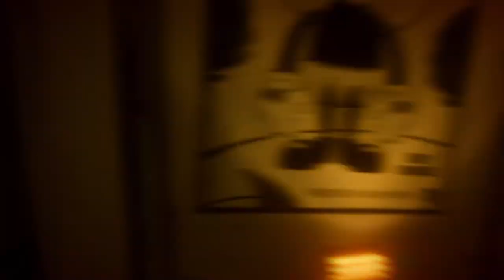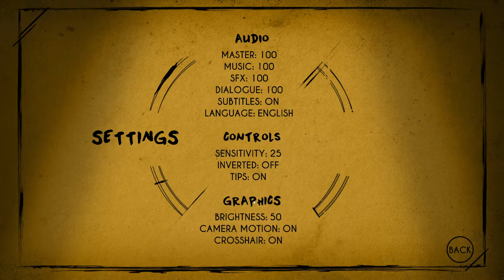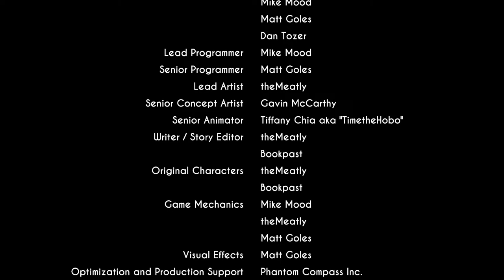Bendy and the Ink Machine Chapter 3-5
If we get up to $200 in one stream, I will host a Public Event on the Steve Saga Map